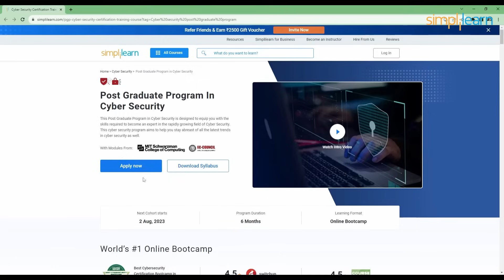🔥 Top 5 Cyber Security Certification 2026 ft. @BittenTech | Simplilearn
️🔥 Professional Certificate Program in Cybersecurity by Simplilearn in collaboration with Purdue University

Welcome to Simplilearn! In this video, cyber security professional @BittenTech  (*Ansh Bhawnani*), with over 2+ years of work experience in application security, provides the list of best cybersecurity certifications in the industry. Join us as Ansh, one of India's top content creators, guides you through the process of learning essential skills and becoming job-ready in the field. This video by Ansh is complete guide for everyone who is looking to get certified in cybersecurity. Don't miss out on this valuable resource designed specifically for aspiring cyber experts, presented by Ansh Bhawnani!

00:00 Top 5 Cybersecurity Certifications
00:38 But Why Certifications?
02:27 CEH
05:28 Security+
06:30 GSEC
07:37 CISA
08:42 CISSP
09:45 Conclusion

✅ Key Features

- 8X higher interaction in live online classes conducted by industry experts

✅ Skills Covered